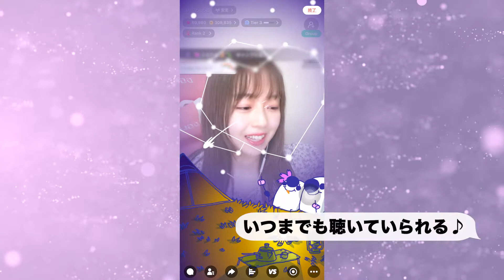Official髭男dism - I LOVE… ［ライブ配信でアコギ弾き語り］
雑談&ギター弾き語りライバーの【💘きごちゃん🧸🦖】さん

Official髭男dism / I LOVE… をアコースティックギターで弾き語り🎙💛

かわいい笑顔と癒しボイスが魅力✨
心和む💘きごちゃん🧸🦖さんのライブ配信をぜひ見にいってみませんか？😊

【17LIVE公式SNSアカウント】